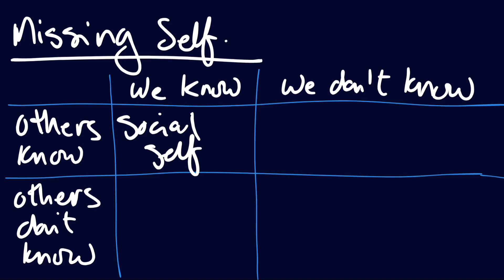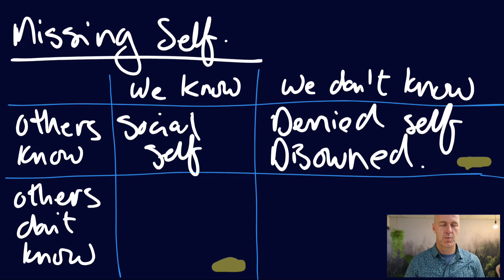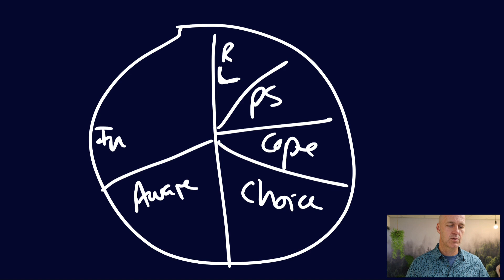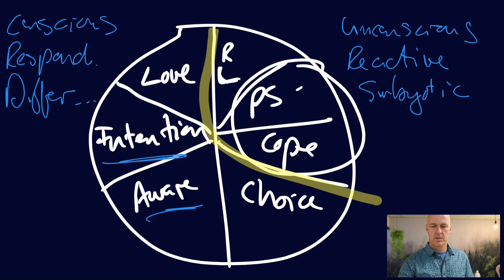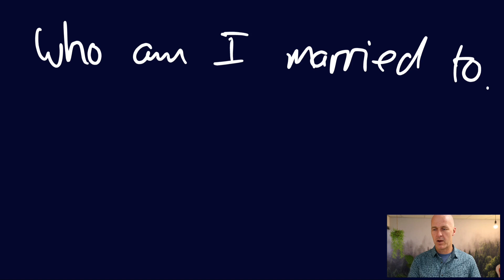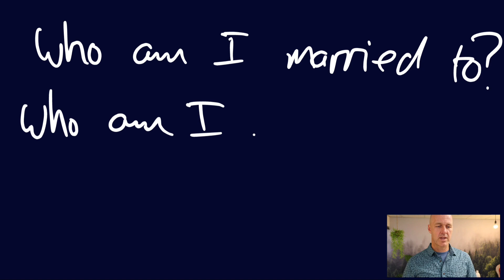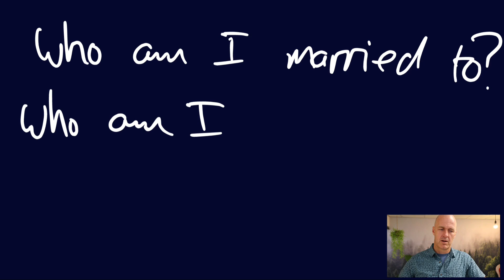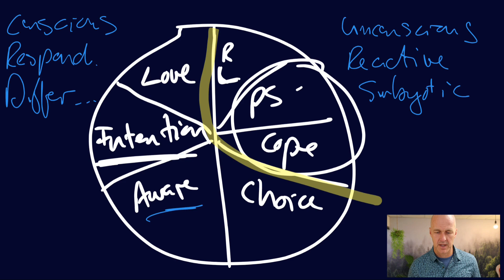Why are you TRIGGERED by your partner?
We're building South Africa’s biggest personal development platform! 🇿🇦
No matter where in the world you live. If you are a SAFFA you are welcome!

Follow this link to create you free profile and get access to courses and community.

ONLY FOR SOUTH AFRICANS!!